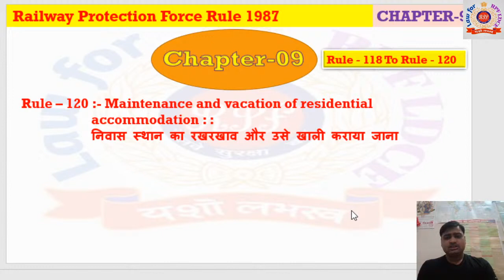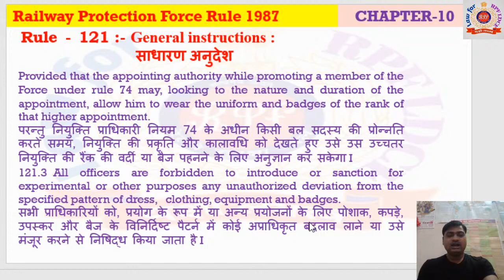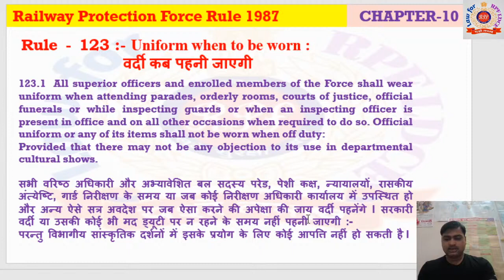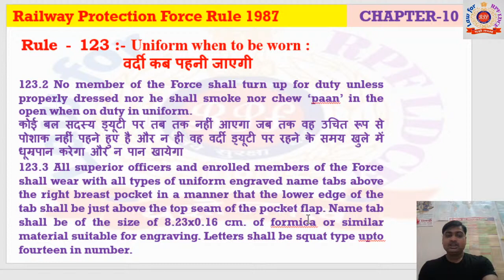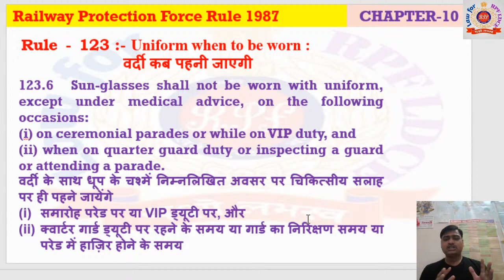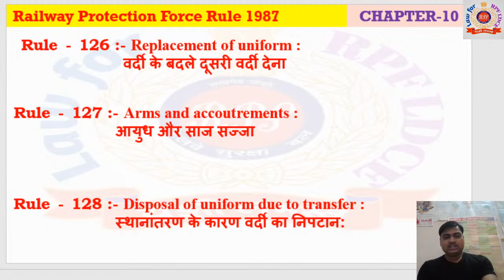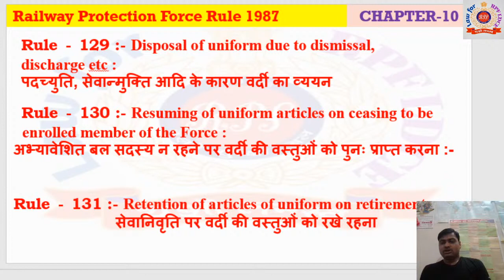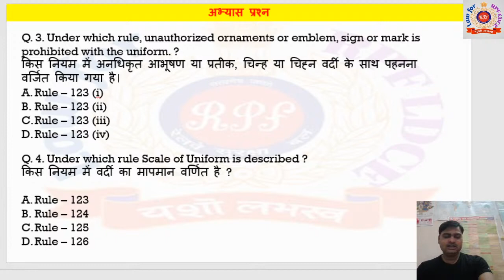Lecture - 10 RPF Rule 1987 RPF Rule 1987 in Hindi \ English with Vikash Bhardwaj